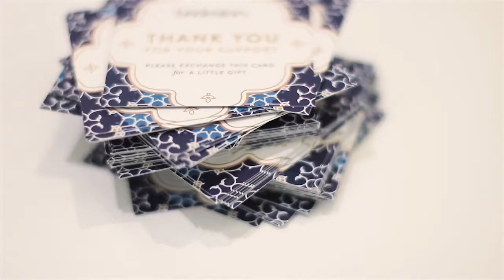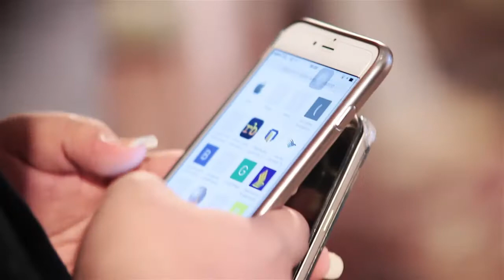Bridestory Soirée 2016 Recap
Thanks to our supported vendors:

Venue:
Fairmont Hotel

WO:
One Heart Wedding

Decor:
Stupa Caspea

MC:
Daddo Parus
Indy Barends

Photographer:
Clockwise Pictures

Photobooth:
Moments To Go

Gifts:
Book.Idea

Corsage:
Cup of Love Design Studio

Lighning:
Lightworks

LED:
Videoworks

Invitation:
Pensee Invitation & Stationery